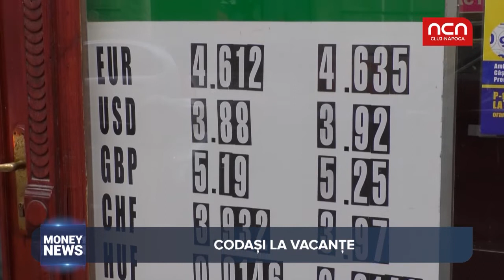Money News - Codasi la vacante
Romanii sunt codasii Europei atunci cand vine vorba de bugetul alocat vacantelor. Iata care e suma medie alocata de o persoana pentru un sejur